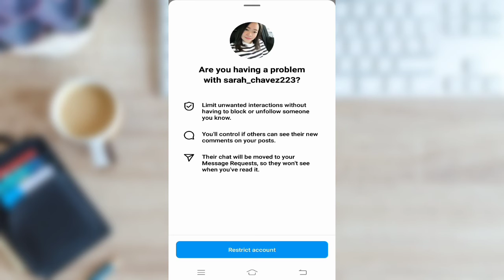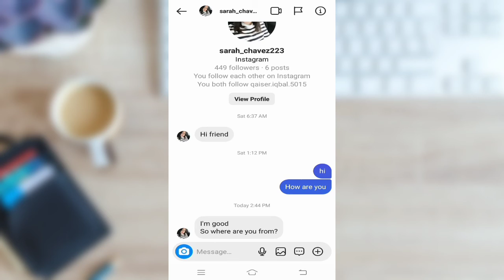How to hide instagram chat without deleting | How to hide instagram messages